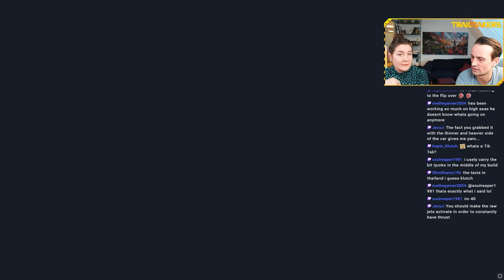Stranded in Space - Part 6 | Trailmakers Campaign Developer Playthrough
Get exclusive insights and tips as Trailmakers developers teaches you the ropes and shares their ideas while playing through the official campaign: Stranded in Space.

Want to join the ride in this multipart series or ask your own questions?

(Steam, Playstation, Xbox)